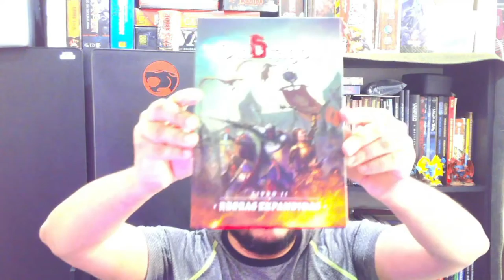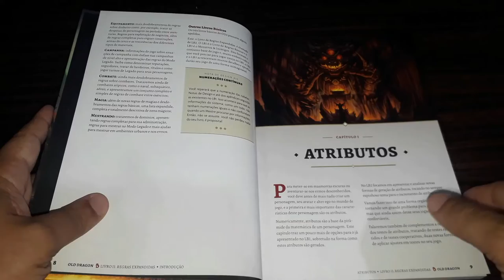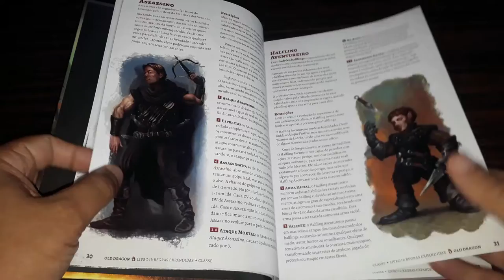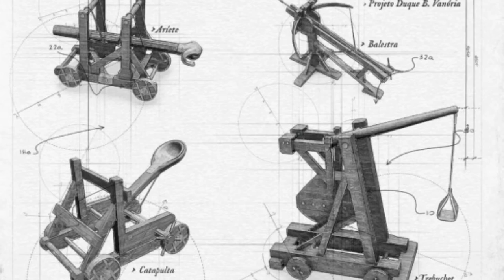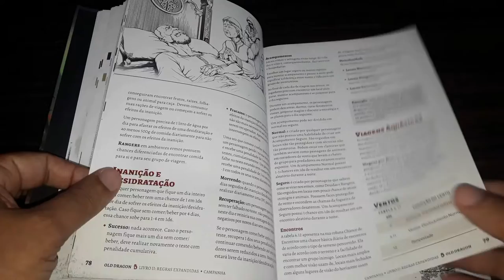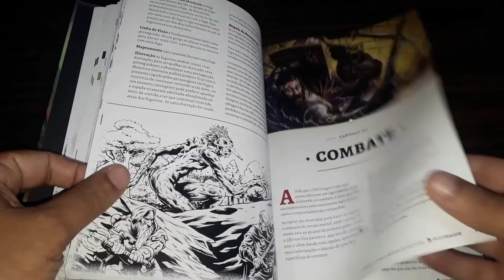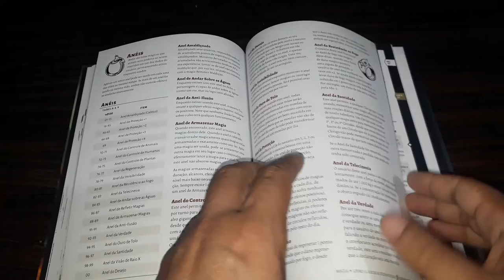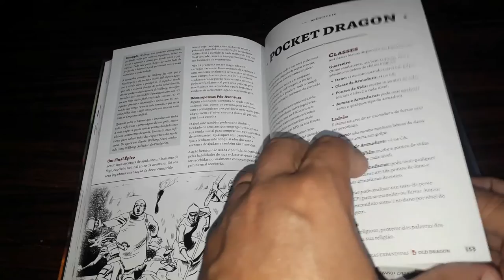Resenha do Mestre: Old Dragon Livro II: Regras Expandidas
Olá pessoal! No vídeo de hoje falamos sobre o segundo livro básico do Old Dragon 2ª Edição, o Regras Expandidas.